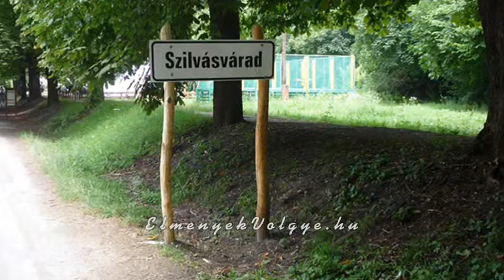Lovas Múzeum és Kocsikiállítás - Szilvásvárad az Élmények Völgye ajánlatában